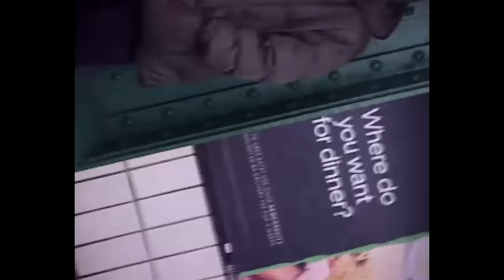AJRadico - Armor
'ARMOR' performed by AJRADICO

Directed by Matt Westrich, Morian Thomas, AJRadico
DP - Reggie Louis-Jacques, Matt Westrich
AC - Itenji
Edit - Morian Thomas, AJRadico, Matt Westrich
Motion Graphics - Matt Westrich
Color - Morian Thomas
Art Director / Photographer - Allen Jiang
Assistant Art Director - Mars Alba
Gaffer - Lucien Battiste
Wardrobe - Sebastian Jean
Titles - Pat Dagle